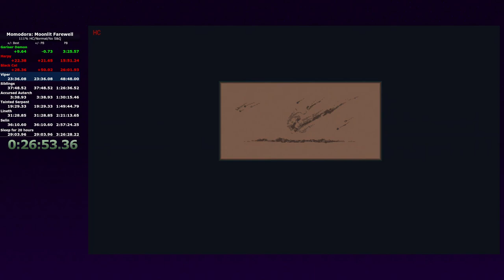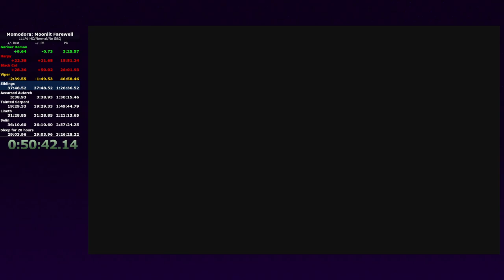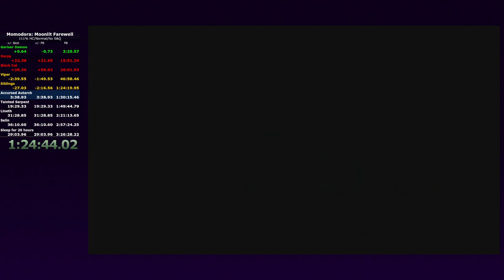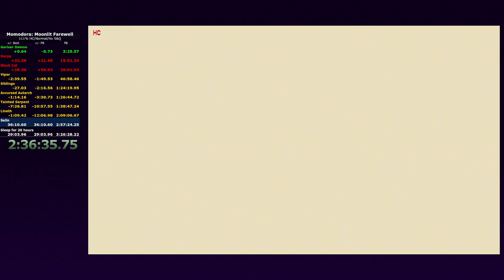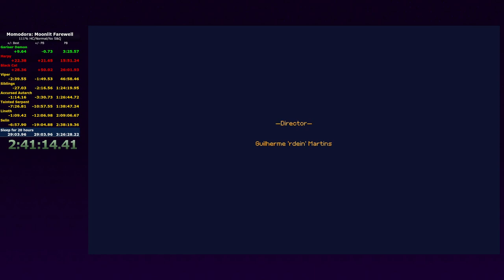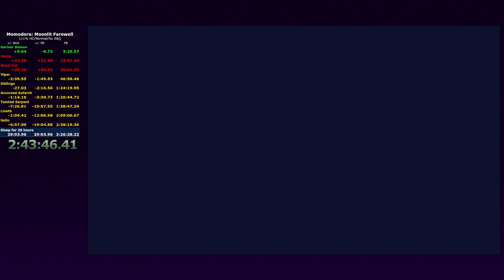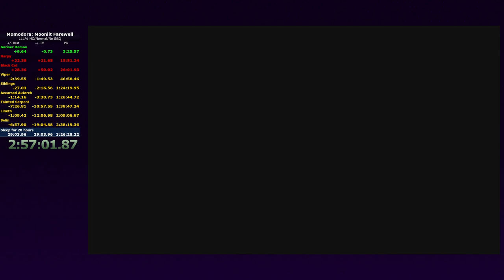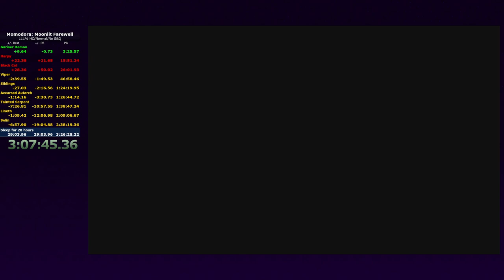Momodora Moonlit Farewell- 111% HardCore Normal Speedrun (3:07:56)